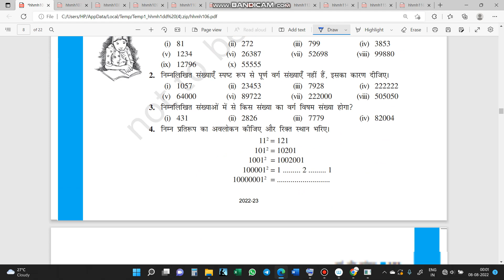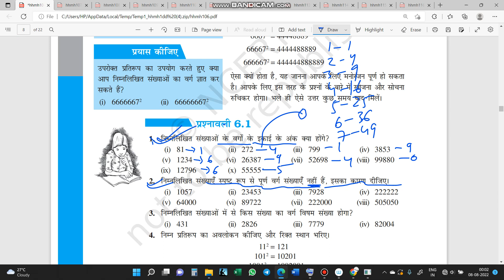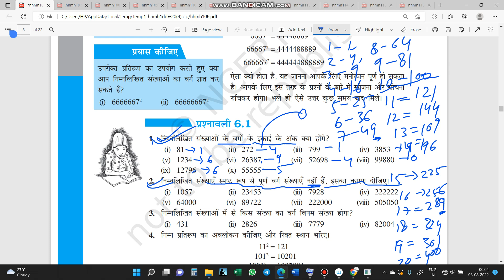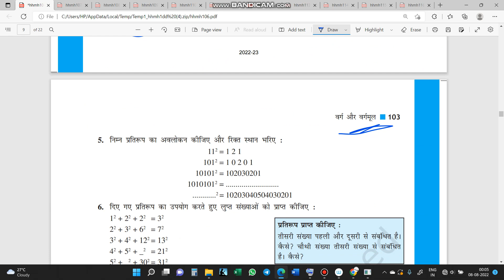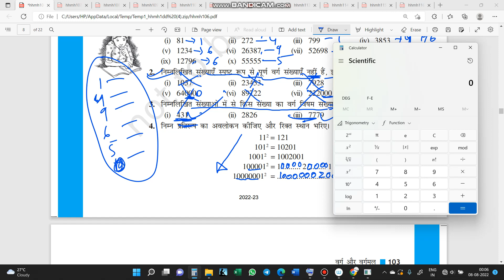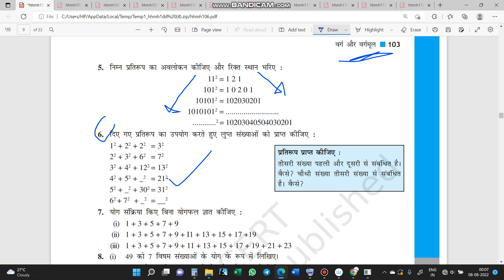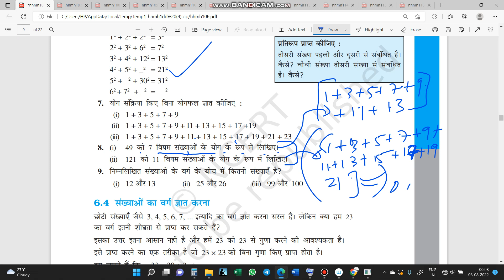NCERT CLASS 8 MATHS CHAPTER 6.3 GANIT IN HINDI